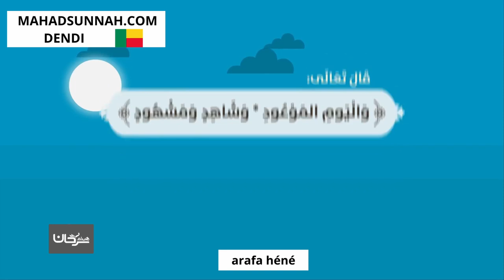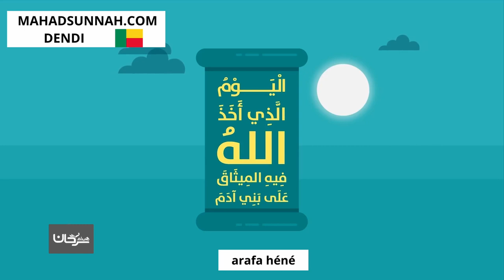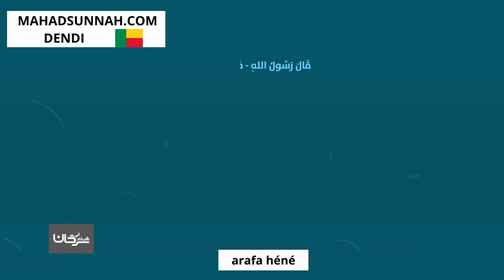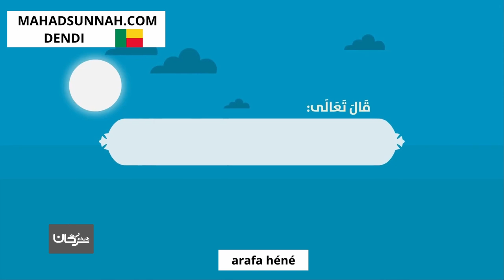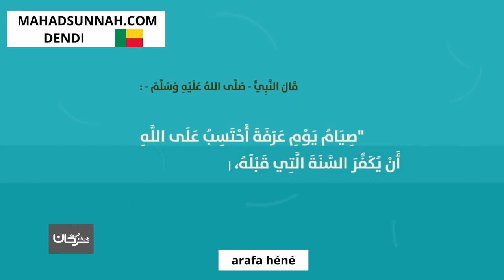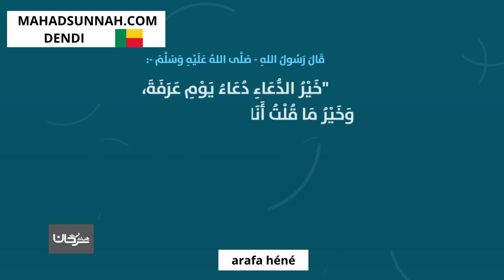arafa héné يوم عرفة